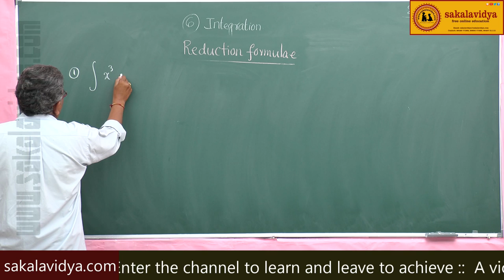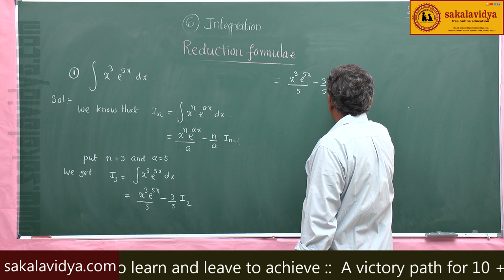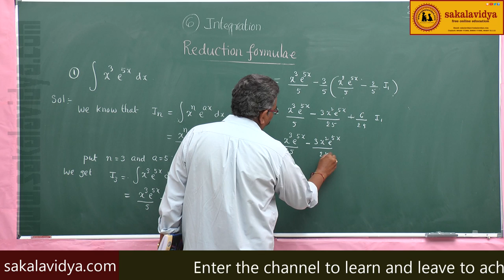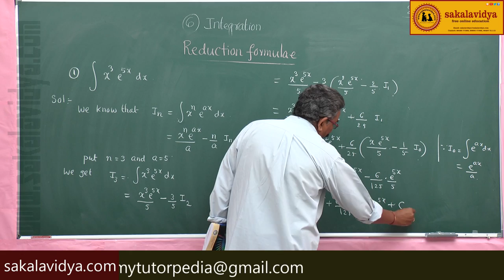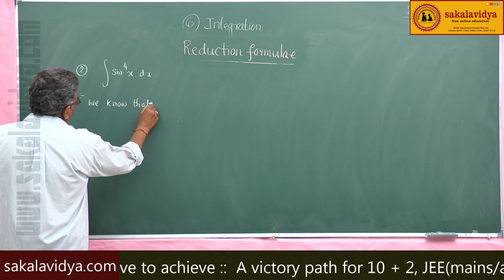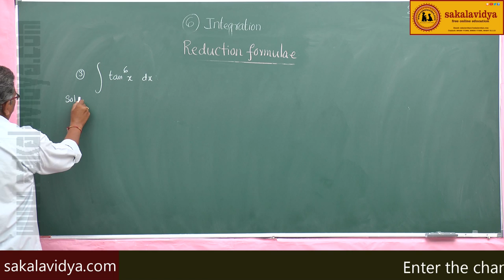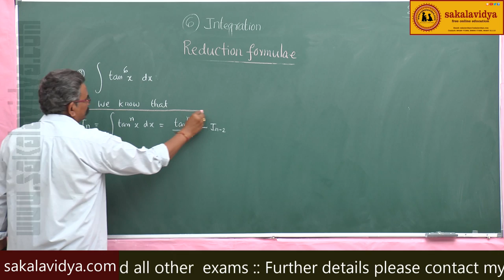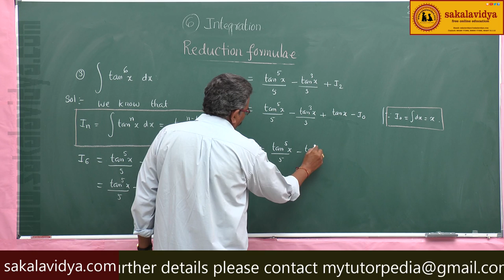INTEGRATION PART 96